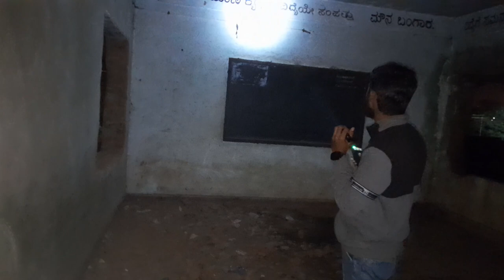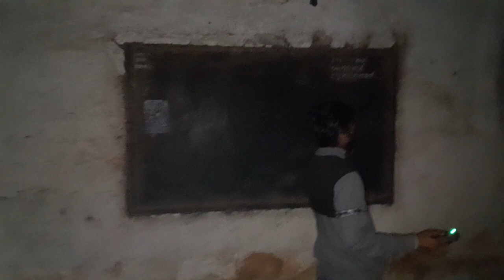ghost Hostel || ನಿಜವಾದ ದೆವ್ವಗಳಿರುವ ಸ್ಥಳ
one of the most dangerous Place in Karanataka